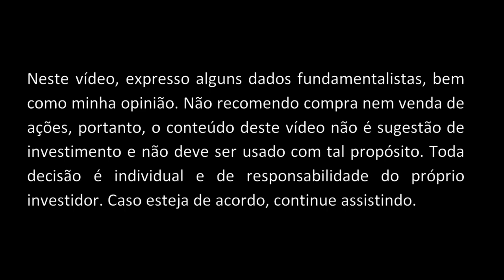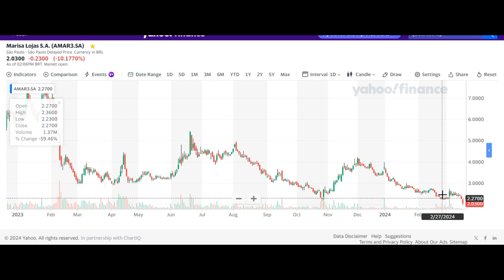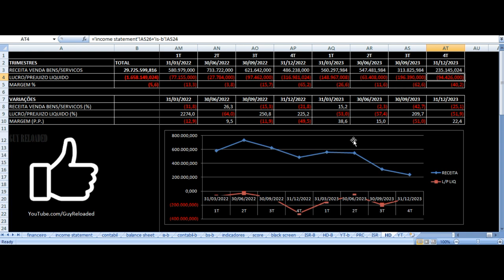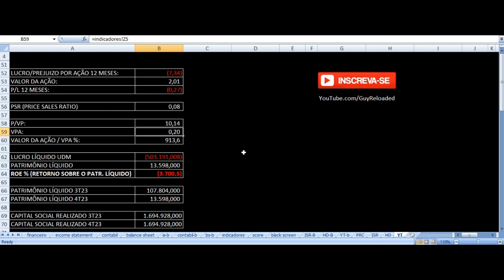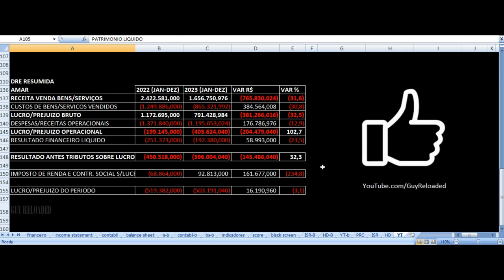Marisa Lojas - Vale Investir Nas Ações? AMAR3 Resultados 4T23 2023 Análise Fundamentalista